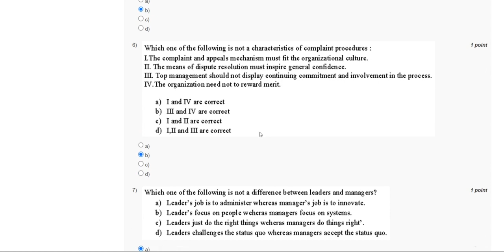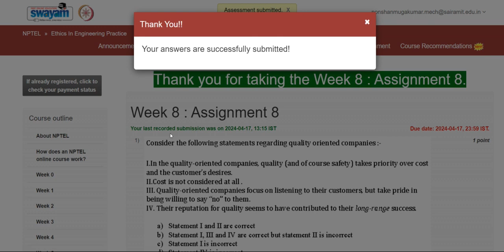NPTEL»Ethics In Engineering Practice»Week 8»Assignments Solved